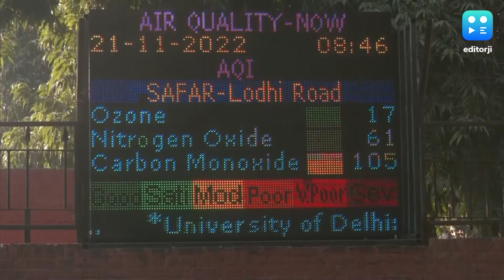दिल्ली एनसीआर में प्रदूषण के साथ ठंड का दौर शुरू हो गया है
दिल्ली एनसीआर में प्रदूषण के साथ ठंड का दौर शुरू हो गया है. हालांकि शीतलहर के दिसंबर में आने की संभावना जताई गई है वहीं पहाडों पर बर्फबारी जारी है.